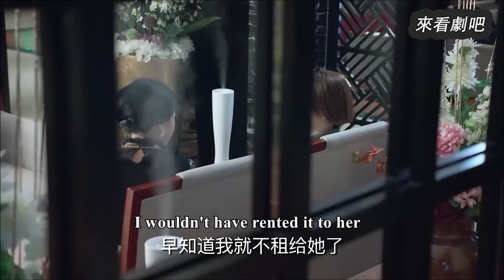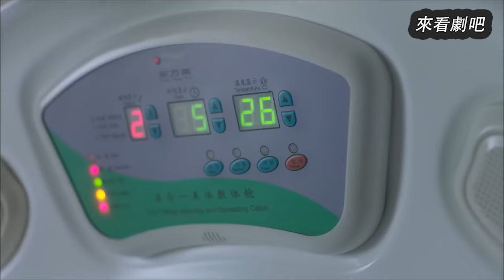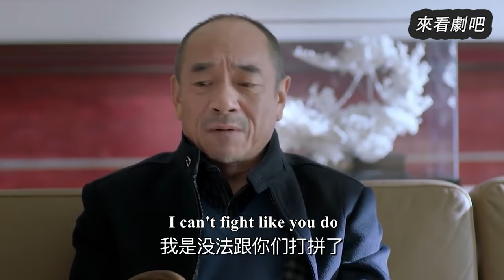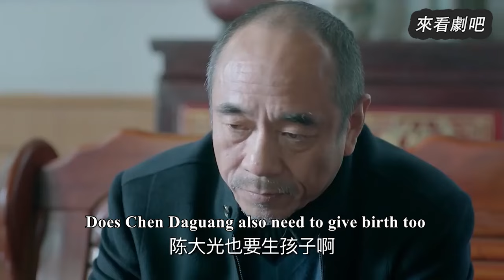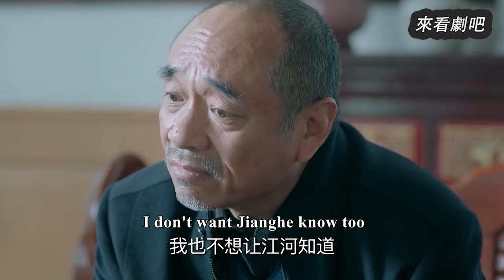【Full Movie】小三羞辱妻子做不起美容，哪料妻子是鑽石級VIP客戶，讓她啪啪打臉🎈Chinese Television Dramas